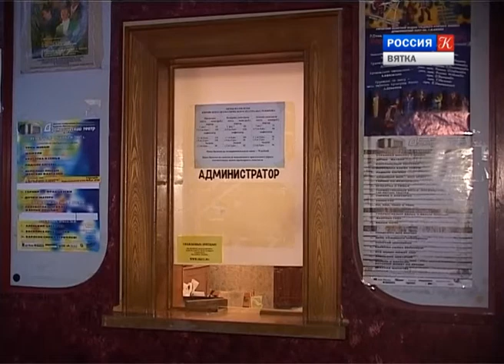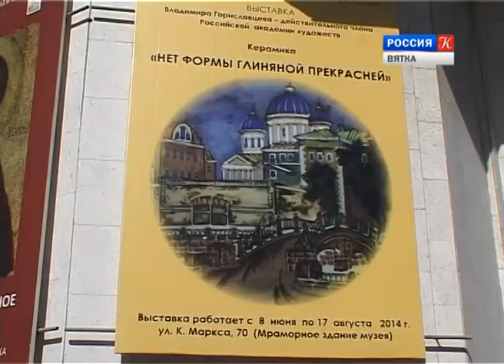Новости культуры ВЯТКА (16.06.2014) (ГТРК Вятка)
Обзор самых интересных выставок, новых музейных экспозиций, репортажи о творческих встречах и концертах, громких премьерах и успехах наших деятелей культуры. Программа выходит при поддержке правительства Кировской области и управления культуры города Кирова.

- Областной драмтеатр и Театр на Спасской обрели новых главных режиссеров. Юрий Ардашев и Юлия Батурина имеют за плечами большой творческий опыт и хорошо известны труппам кировских театров.

- "Нет формы глиняной прекрасней". В Кирове открылась первая в нашем городе персональная выставка художника-керамиста из Петербурга Владимира Гориславцева.